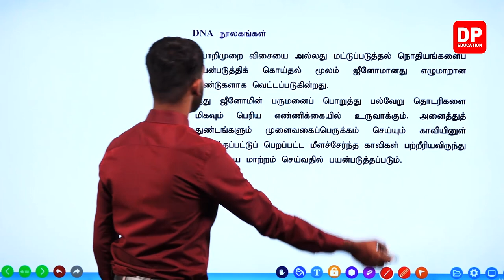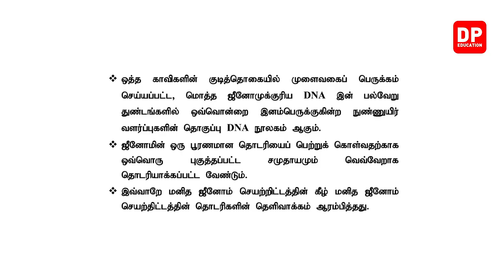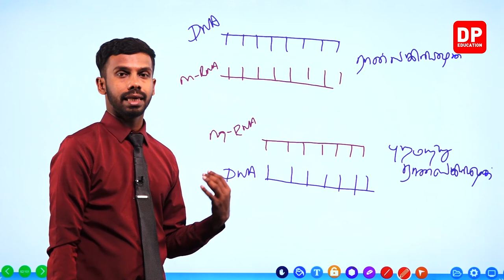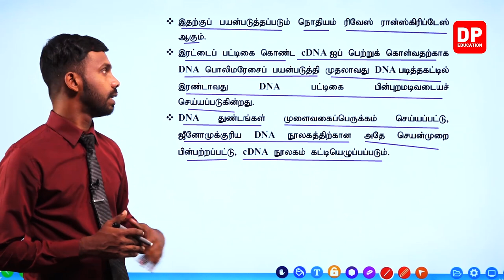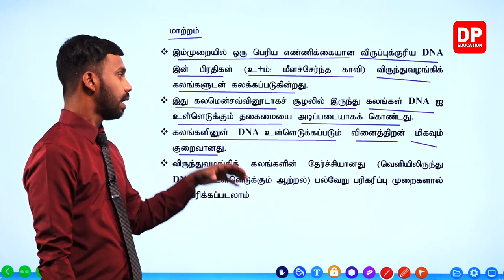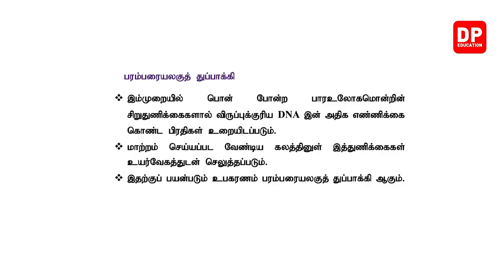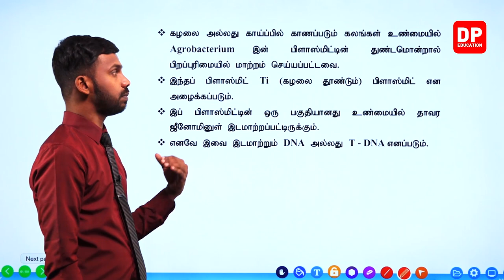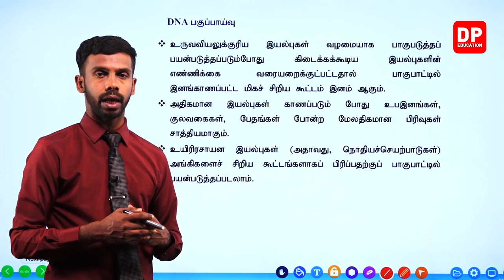அலகு 7 | பாடம் 2 | பரம்பரையலகு தொழிநுட்பவியல் | பகுதி 05 க.பொ.த உயர்தர உயிரியல்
க.பொ.த உயர்தர உயிரியல் பாடங்களைக் கற்க, பல உயிரியல் பாடங்கள் மிகவும் எளிமையாகவும் சுவாரஸ்யமாகவும், DP Education - AL You Tube சேனலில் படிக்க எளிதாகவும் உருவாக்கப்பட்டுள்ளன, மேலும் இந்த உயிரியல் பாடங்களைப் பார்க்க, DP Education - AL You Tube  சேனலை Subscribe செய்யவும்